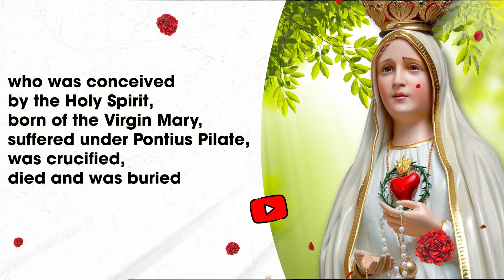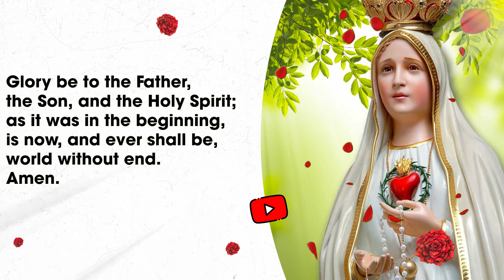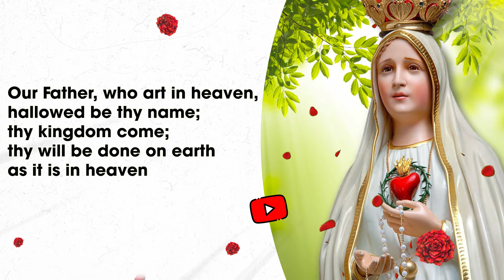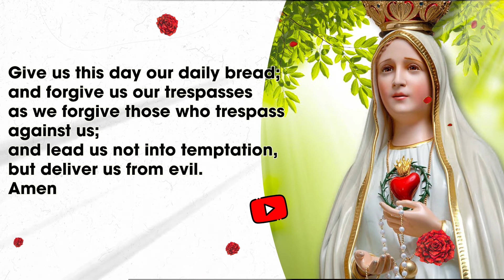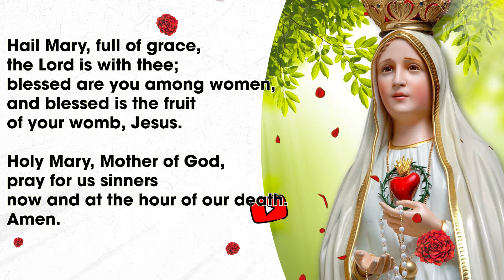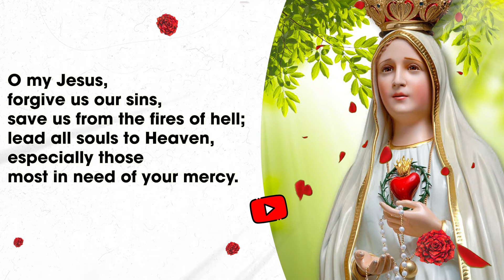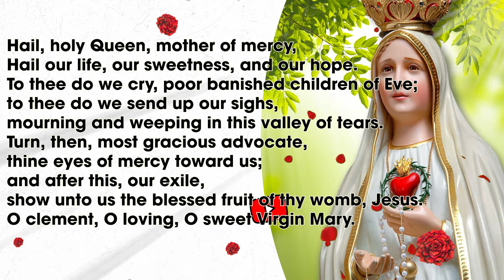Rosary Friday🌹Sorrowful Mysteries of the Rosary🌹September 09, 2022 PRAY ALONG VIDEO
The Rosary has always been a weapon against heresy and trouble; in fact, the 7 October 1571 victory of Christendom over Islamic warriors at the Battle of Lepanto -- the first naval victory against the infidels -- was attributed directly to the Rosaries prayed by the faithful that they trusted in Virgin Mary and her powefull intersection.

On Tuesday and Friday, meditate on the “Sorrowful Mysteries”
† First Decade: The Agony of Our Lord in the Garden (Matthew 26:36-56)
† Second Decade: Our Lord is Scourged at the Pillar (Matthew 27:26)
† Third Decade: Our Lord is Crowned with Thorns (Matthew 27:27-31)
† Fourth Decade: Our Lord Carries the Cross to Calvary (Matthew 27:32)
† Fifth Decade: The Crucifixion of Our Lord (Matthew 27:33-56)

🔍Find us online - @ Catholic Prayer
✍️ Please contact the channel for suggestions or copyright support